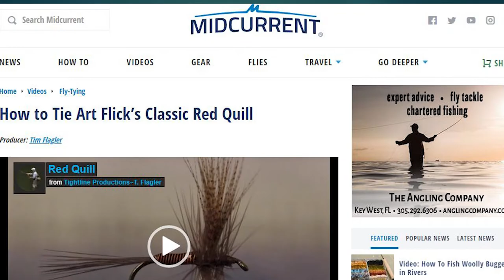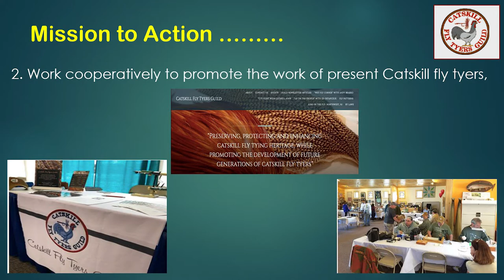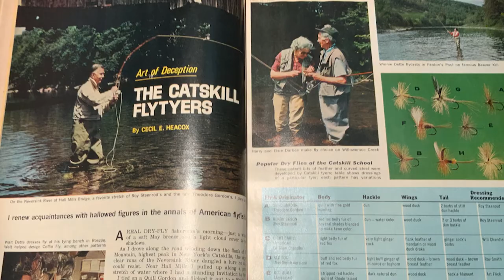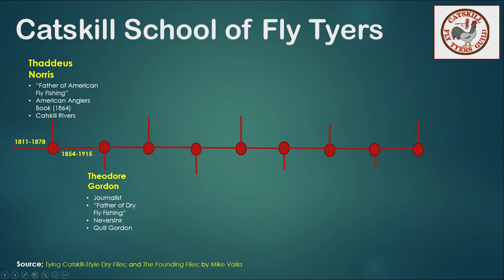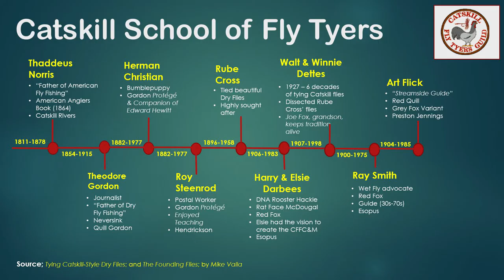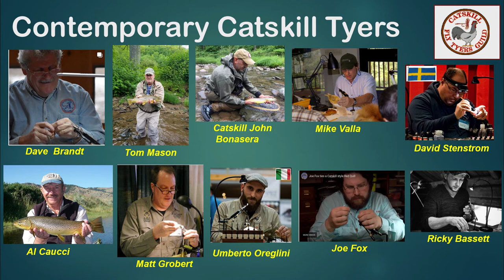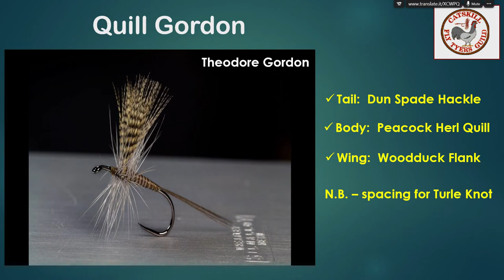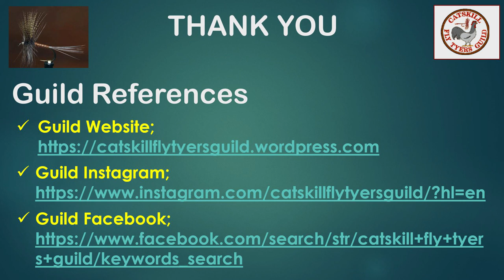The History of The Catskill Fly Tyers Guild js 01 2021